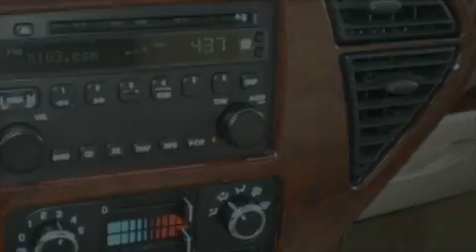2007 Buick Rendezvous Indianapolis IN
We are proud to present this 2007 Buick Rendezvous.

 We've been honored to serve the Indianapolis IN area, we promise that your experience at our dealership will exceed your expectations!

 Year: 2007
 Make: Buick
 Model: Rendezvous
 Engine: 3.5L V6
 Trans.: AUTO 4SPD
 Exterior: Gray
 Miles: 59,902
 Interior: Beige

 Blossom Chevrolet, located on the east side of Indianapolis, Indiana, is a family owned and operated franchise dealer with over three decades of outstanding service to the community. Blossom sells new Chevrolet's and quality low-mileage pre-owned vehicles of many makes and models and is the low-price leader in central Indiana.

 Being located in an older and more established area of Indianapolis and not the high-rent district, Blossom can pass the savings of their lower overhead on to their customers. Blossom serves all of the greater Indianapolis and surrounding metro area, offering convenient and affordable payments for their customers. Blossom is also one of just a few franchise dealerships that can offer customers the flexibility of weekly payments allowing them to avoid the buy-here-pay-here lots that generally only have older and high-mileage vehicles. Blossom wants to be your one-stop car company for life!

 Used 2007 Buick Rendezvous Indianapolis IN